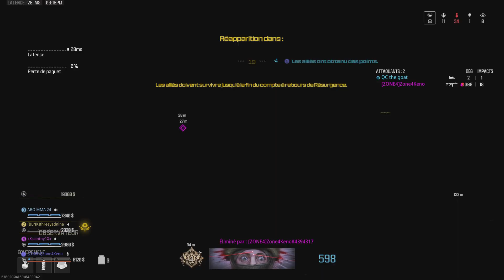Call of Duty_20240422152845